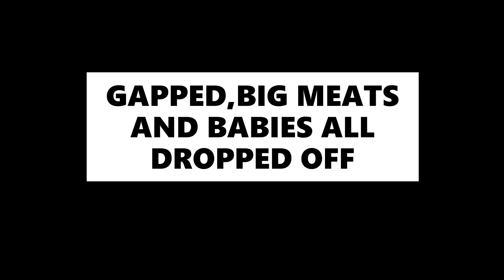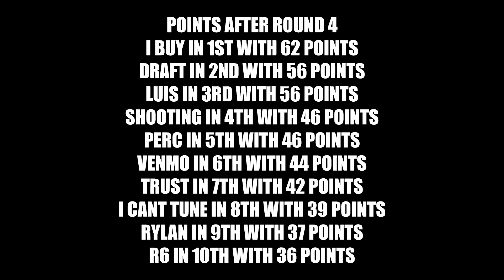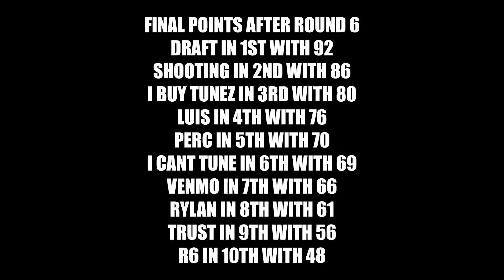BADDEST IN FORZA TOURNAMENT ( WEEK 2 )